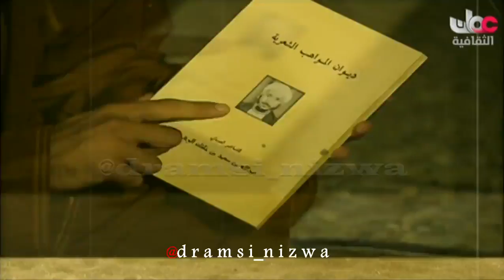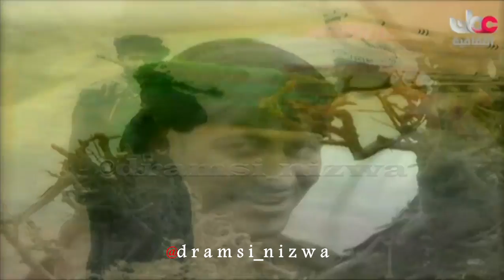برنامج نديم الماضي من ولاية القابل تقديم حميد البلوشي